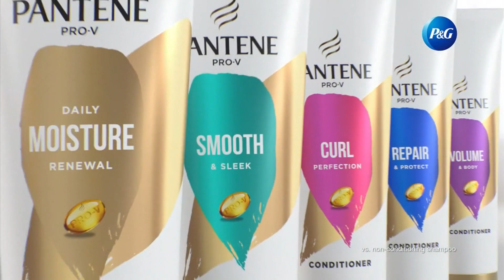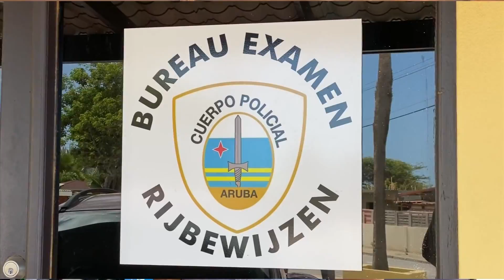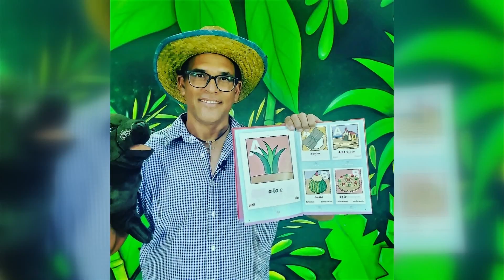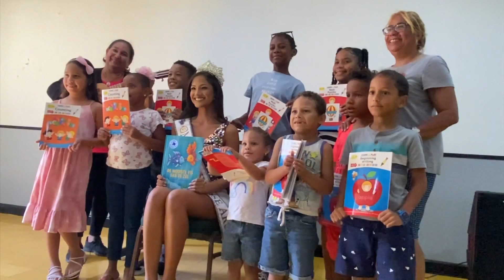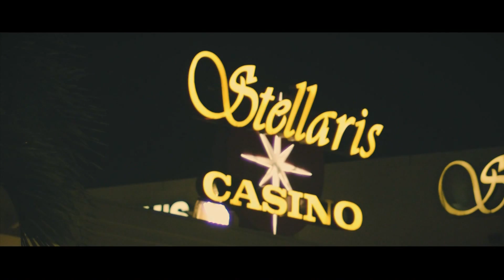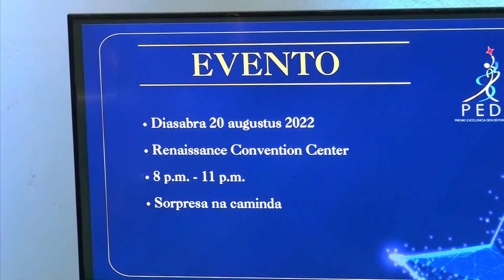Telenoticia 5 Aug 2022